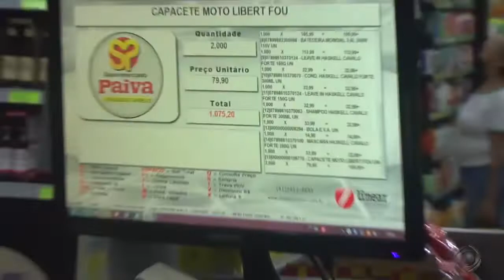Mulher ganha mais de 1 mil em compras no Minuto Grátis Supermercado Paiva